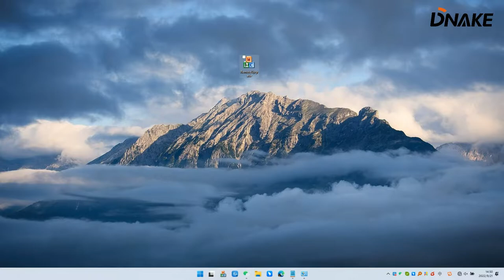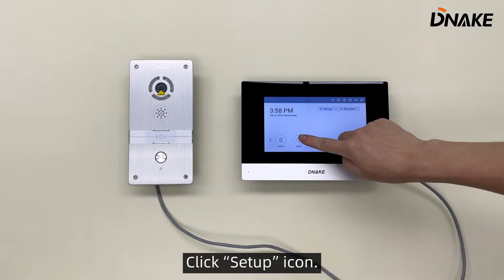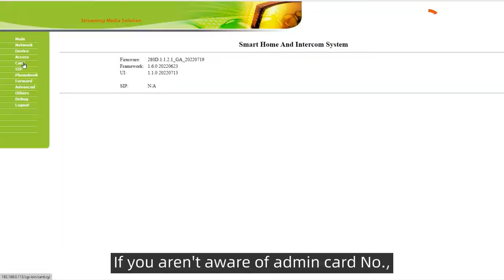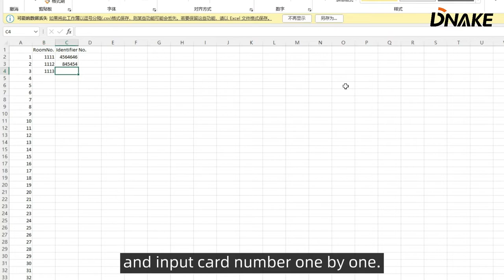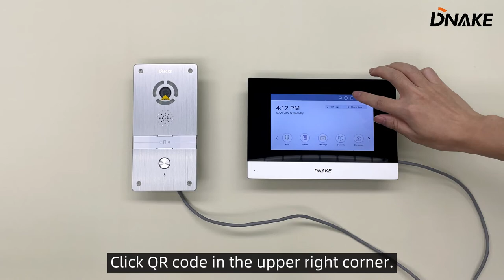How to configure DNAKE Door Station 280SD-C12 and Indoor Monitor 280M-S8?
This video will show you the steps for the configuration of DNAKE video intercom 280SD-C12 and 280M-S8.